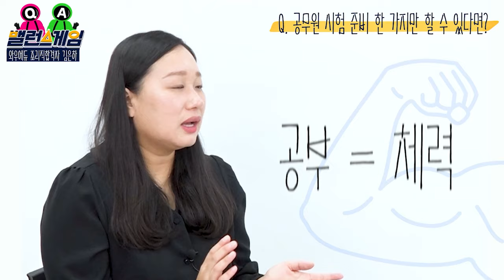21년 9급조리직공무원 최종합격생 김은하님과 함께하는 밸런스게임!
9급조리직공무원 경남교육청에 합격한 김은하님의 밸런스게임!
공무원합격 VS 100만 유튜버?!
한 번에 여러 과목 VS 한 과목에 집중?!
합격생의 선택은 과연?!